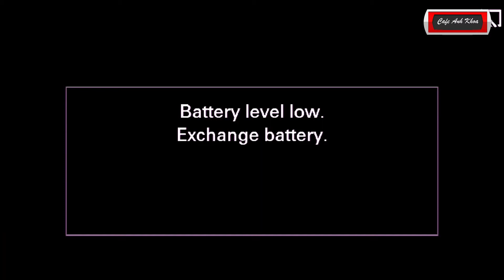Đêm Đông- Mỹ Hạnh - 28 April 2021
Cafe Anh Khoa - GIAO LƯU HÁT VỚI NHAU HÀNG ĐÊM TỪ 19h00 - 22h00